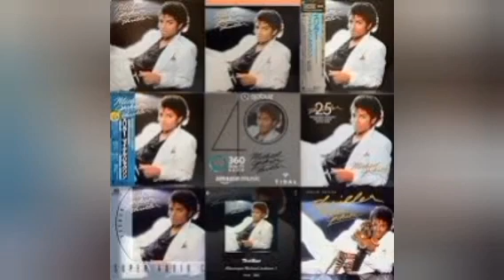Michael Jackson - Beat It (Demo, Reworked and 2008 Version) Reversed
This is a video of the three different versions of the Michael Jackson song Beat It, the first one a demo version recorded in 1981 during the Thriller sessions and released on the 2022 posthumous album Thriller 40, the second one a reworked version released on the 1982 album Thriller and the third one the 2008 version recorded in November 2007 and released on the 2008 reissued version of the Michael Jackson Thriller album titled Thriller 25 all in reverse. These three different versions of Michael Jackson Beat It in reverse was just set to be uploaded as a premiere video on May 22, 2024 but it was falsely copyrighted before it would be uploaded. I reddited all three different versions of Beat It by Michael Jackson in reverse into one to hopefully trick YouTube from falsely copyrighting it again. I hope you enjoy it.